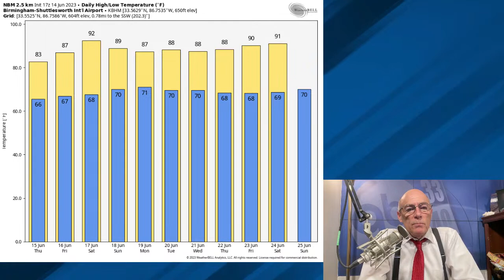James Spann's Afternoon Briefing - Wednesday 6.14.23